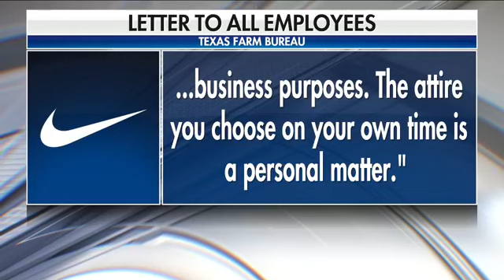fox news live stream now today | presidential alert phone - 16/09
Looters capitalize on Florence chaos, expect a ‘Presidential Alert’ text message this week, and a new gas leak threatens Boston area after a string of fatal explosions.